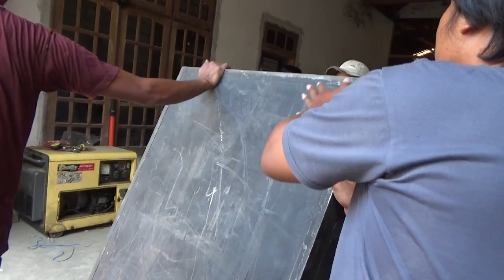CAHAYA AUDIO LOADING KARNAVAL SELODONO